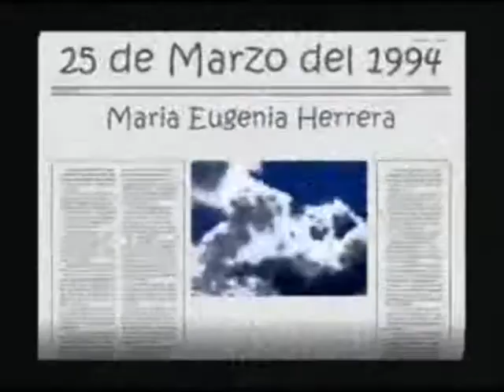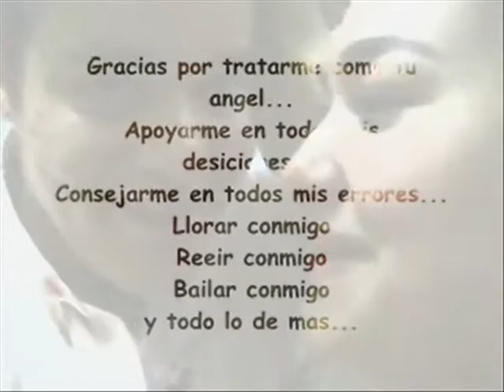Computer Literacy Presentation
a demonstration of just a few projects of mine.